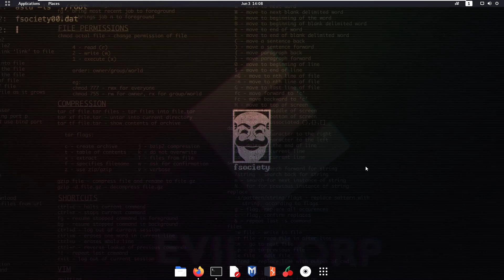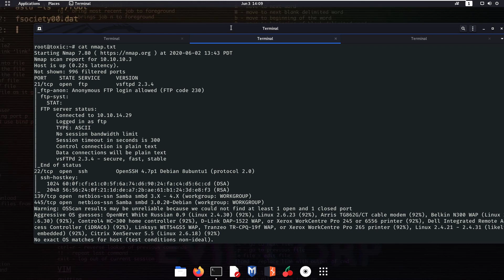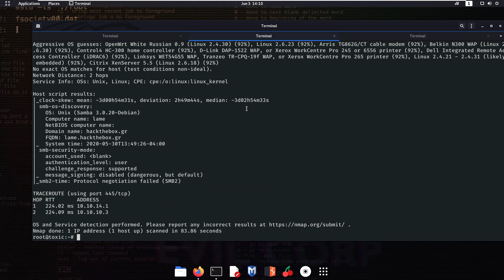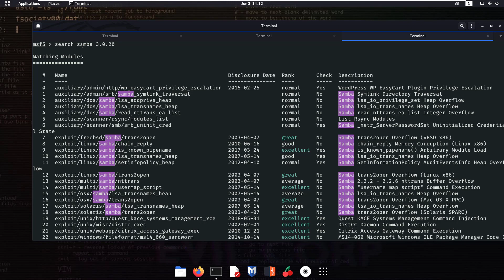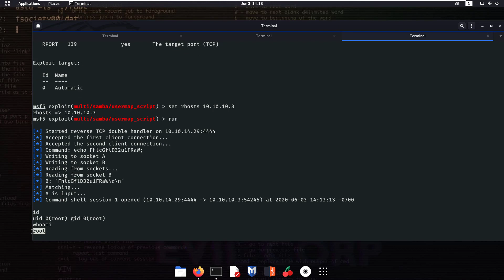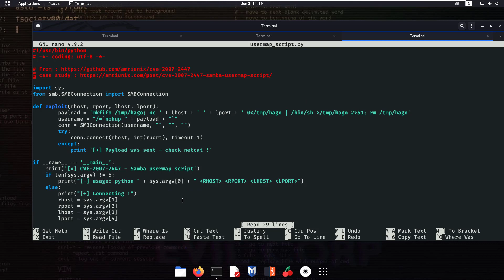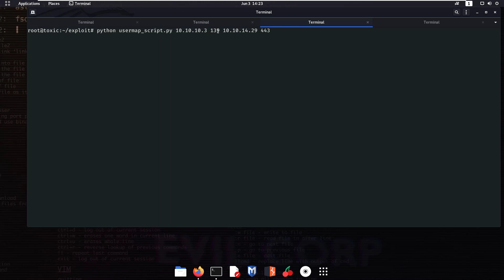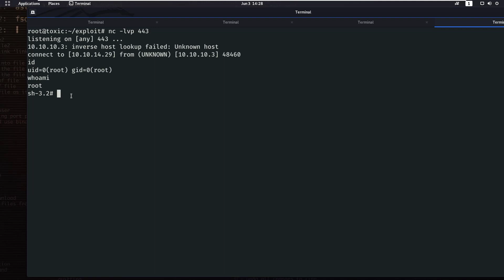Oscp Like HTB Boxes in Tamil - Lame #1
Oscp like HTB and vulnhub boxes walkthrough. I have followed both manual and automation way for exploiting this machine.

            ❤️ 𝗶𝗻𝗳𝗼𝘀𝗲𝗰𝘁𝗮𝗺𝗶𝗹@𝘂𝗽𝗶  ❤️